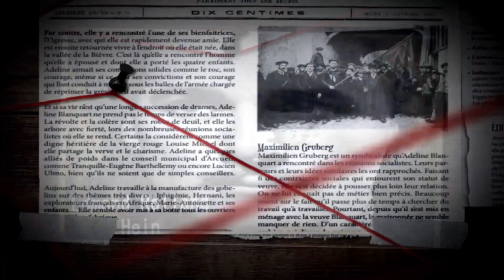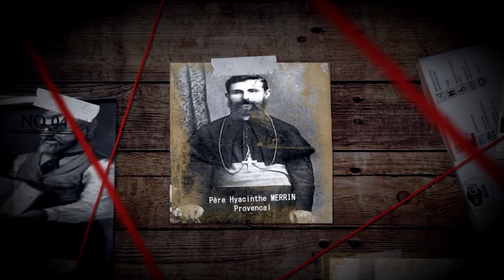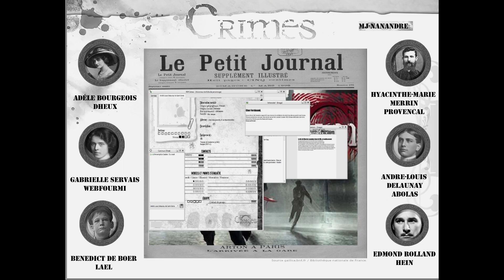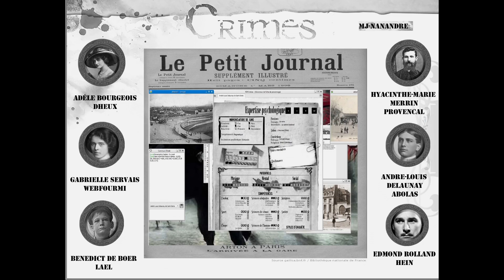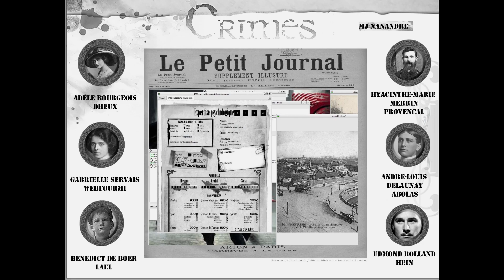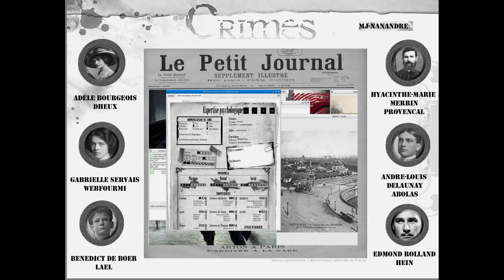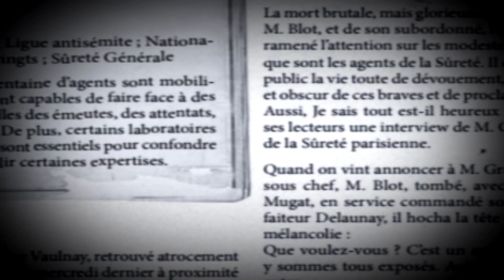Crimes saison 2 #05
Crimes est un jeu de rôles historique ancré au cœur de la Belle Epoque et inscrit dans la tradition des littératures classique, fantastique et horrifique du XIXe siècle"
Avec :

Adèle Bourgeois / Dheux
Benedict de Boer / Lael
André-Louis Delaunay/Abolas
Gabrielle Servais / Webfourmi
Edmond Rolland / Hein
Père Hyacinthe Merrin / Provencal

Vous pouvez aussi nous retrouver sur les podcast :

Un peu de lecture des pirate  de Pavillon Noir vu par Guillaume Legoff :